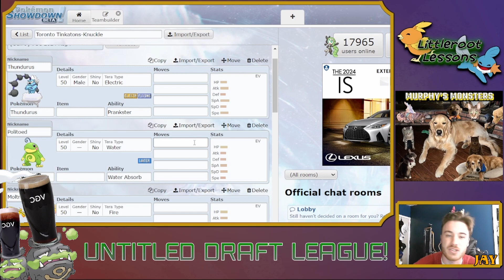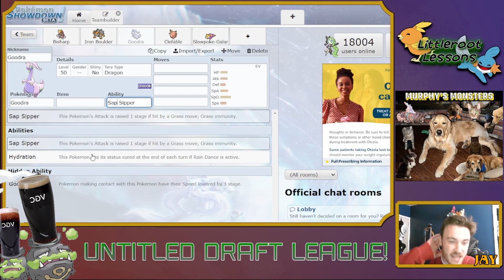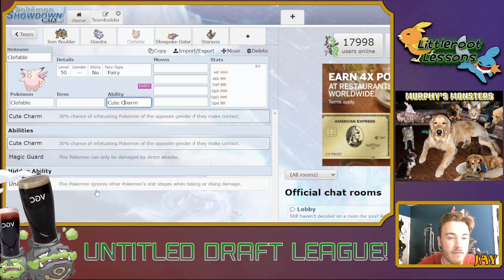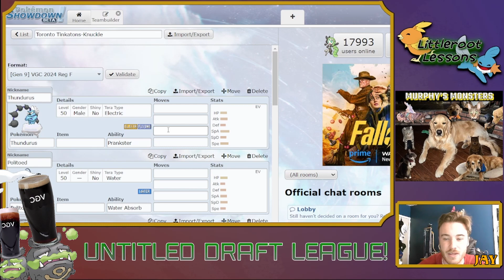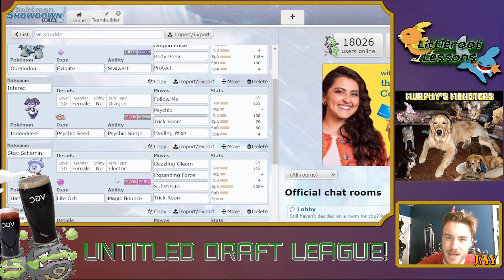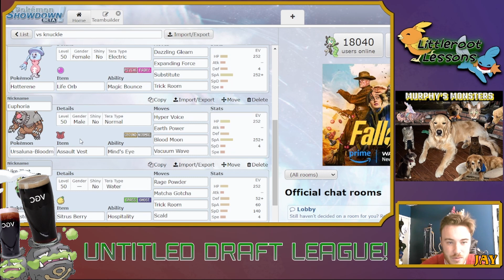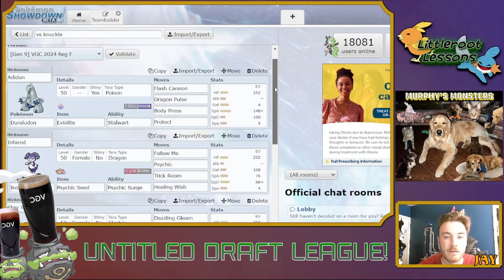Indeedee and Crew Said No! | Pokemon VGC | UDL Season 9 Week 5 VS The Toronto Tinkatons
We've got Jay's Trick Room team VS Iron Knuckle's really solid Rain team this week in the UDL! Knuckle's team has a ton of insane synergies, but so does Jay!